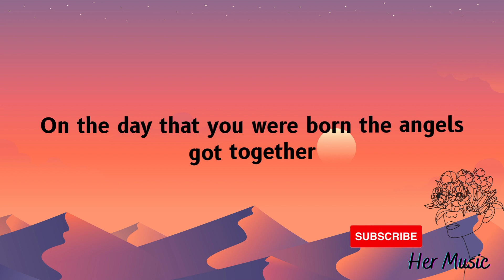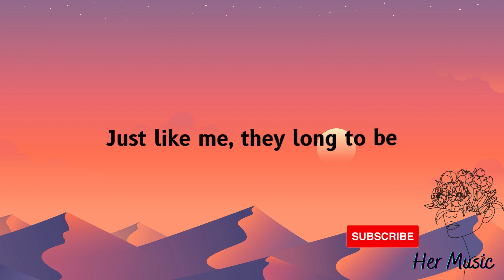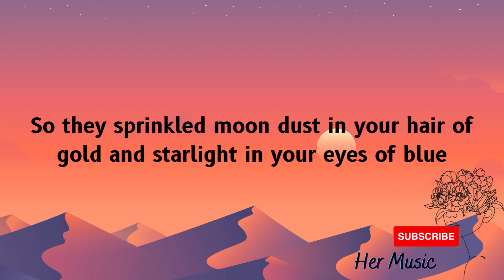Close to you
Artist: Carpenters
Song: Close to you